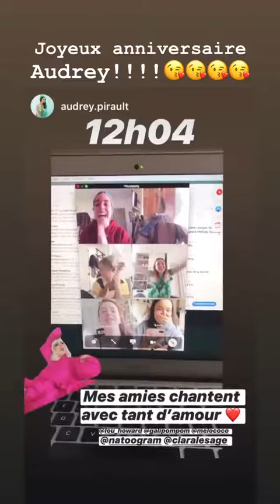NATOO 24H STORY INSTAGRAM - 13 Mai 2020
Revivez en intégralité les Story de Natoo le 13 Mai 2020 - Pour plus de story consultez notre playlist Natoo